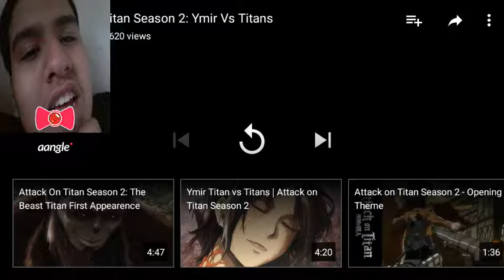Ymir transformation reaction part 2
This is so badass